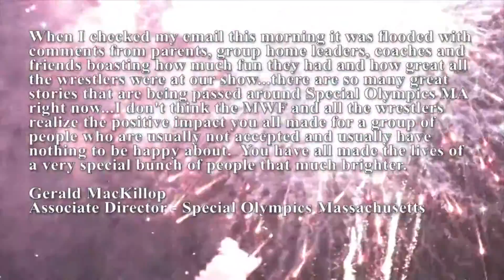WWE SmackDown - St. Paul, MN - February 28th, 2017